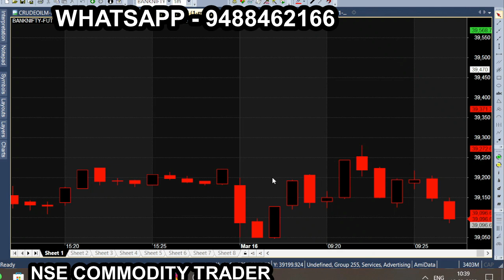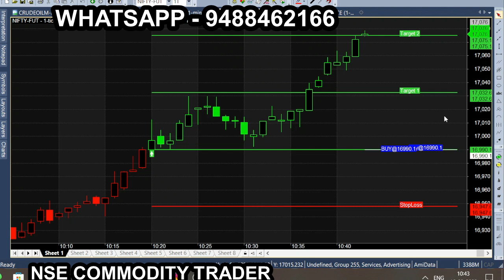Buy Sell Signa